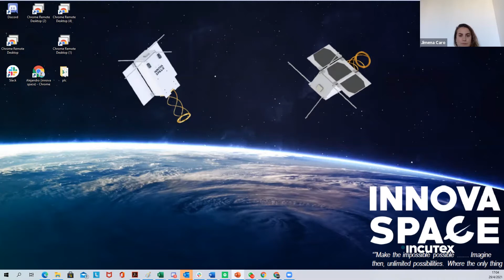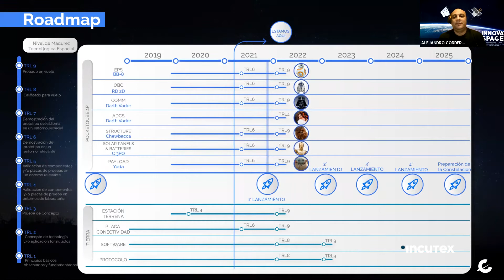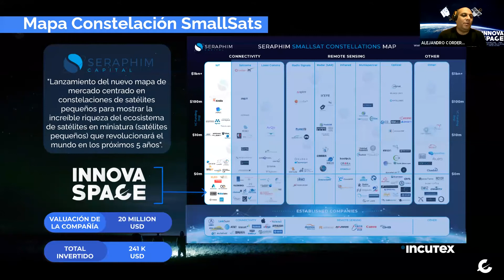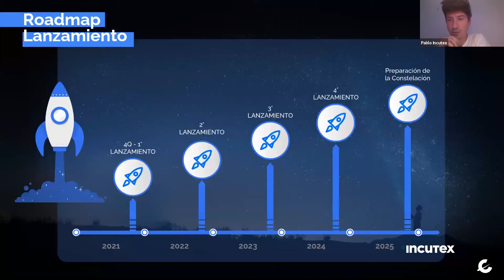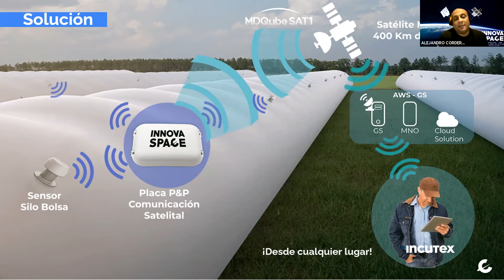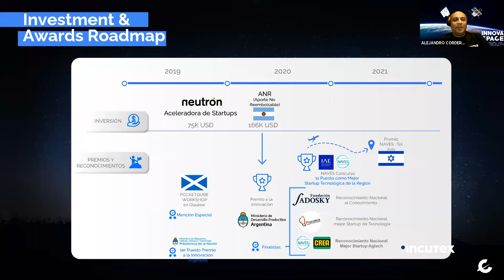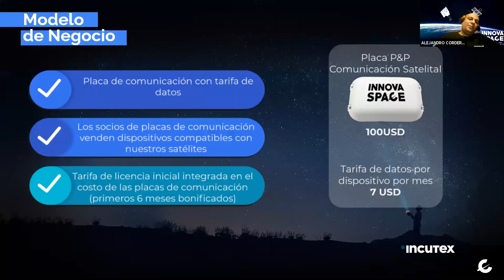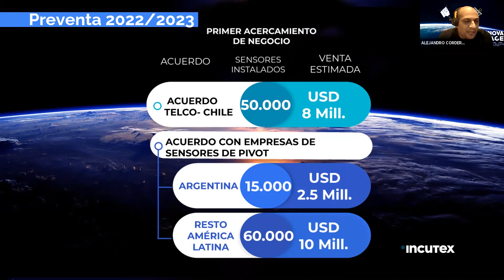La startup argentina que revoluciona las comunicaciones satelitales IOT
Innova Space es una plataforma que revolucionó la tecnología satelital y "brinda una conexión bidireccional y altamente segura a cualquier dispositivo IOT en la tierra, en pocos minutos".

La startup presentó su propuesta de valor en nuestros PitchToWin​, un evento semanal que se realiza todos los jueves y que es parte del proceso de selección de inversión​​ de Incutex​​.

¿Te gustaría sumarte a nuestros próximos Pitch​​?